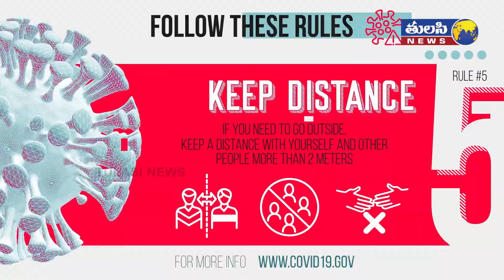కరోనా గణాంకాలు (19-08-2020) | Today Covid 19 Updates | Corona Updates India | AP Corona Updates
Daily updates on Covid 19 cases of both Telugu States Along with India and World by Tulasi News Channel.